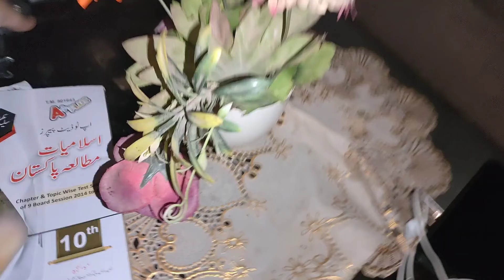Vegetable rice bacho k most favorite 💕